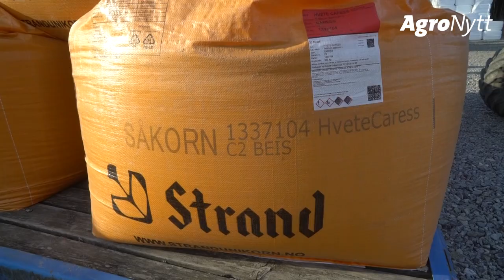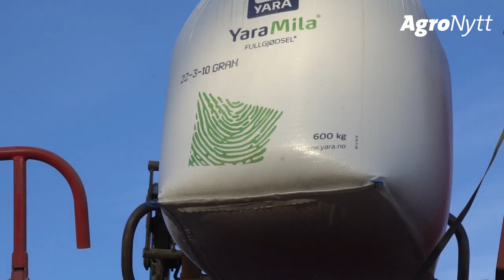HORSCH Pronto 3 DC | Svein Bovim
– Det var mange fordeler med Pronto som jeg likte veldig godt. Så må det sies at jeg har handla litt med CF opp igjennom åra, så jeg kjenner CF Maskin, Frank Karling og servicefolka der veldig godt. Jeg oppfatter det som trygt å handle der, og det betyr mye. CF stiller opp, og det setter jeg stor pris på. Men selvfølgelig, det må være bra maskiner også, og det er det.

Slik introduserer Svein Bovim, planteprodusent og plantekultur-konsulent i Norgesfôr, bakgrunnen for valget av sin fem år gamle såmaskin. AgroNytt treffer han i det han sår våronnas første drag, hjemme på hjemgården Hoel i Hobøl. Etter en rask overfart med en ny innkjøpt HORSCH Terrano 3 FX er såbedet klart, men etter lang tid uten nedbør er det knapt mulig å se såmaskina i støvskya bak traktoren: